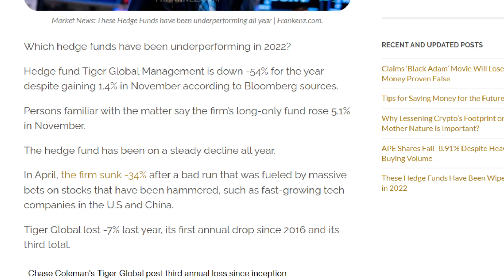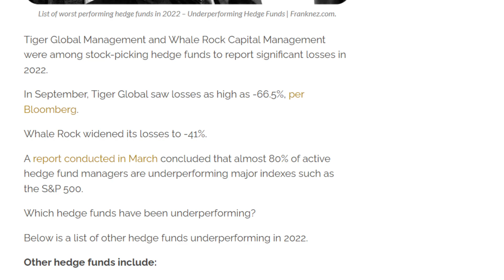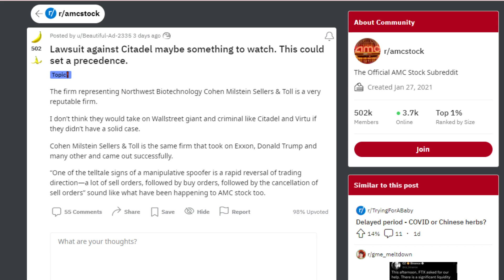AMC STOCK: HEDGE FUNDS HAVE BEEN WIPED OUT!!